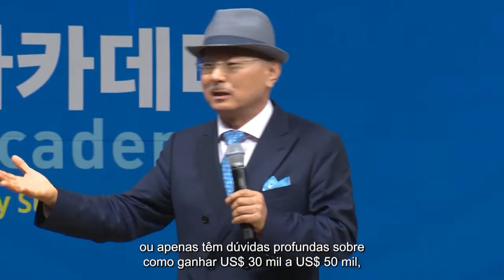O Poder da mente Palestra do Sr Han Gil Park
Atomy vende necessidades diárias de alta qualidade e barato.
É por isso que muitos consumidores em 58 países ao redor do mundo usam os produtos Atomy.
Também estamos abrindo um shopping center no Brasil em breve.
Se eu tentar primeiro, e se gostar, posso apresentá-lo a outras pessoas e ganhar dinheiro.
Mesmo que a pessoa que apresentei apresente outra pessoa e essa pessoa apresente outra pessoa, todos os que estiverem conectados a mim serão reconhecidos como meu cliente e os pontos aumentarão em um nível infinito, para que qualquer pessoa possa ficar rica.
Não há taxa de adesão nem taxa de manutenção mensal.

E sem recomeçar do 0 todo mês, os pontos acumulados pelos membros abaixo de mim nunca são apagados até que eu receba o dinheiro.

É um sistema de marketing de rede muito bom e justo, onde os patrocinadores preferem ajudar muitos sub-parceiros.

Conheça todos, junte-se à nossa equipe Atomy fabl (For a better Life :Para uma vida melhor) e faça negócios juntos.